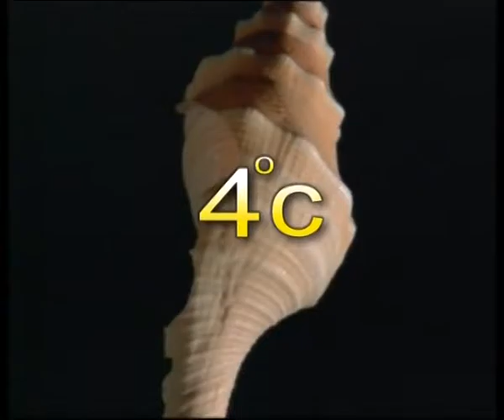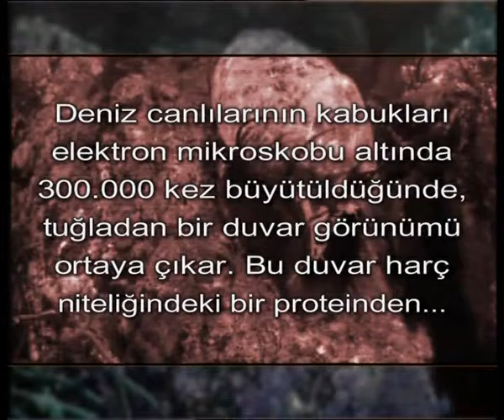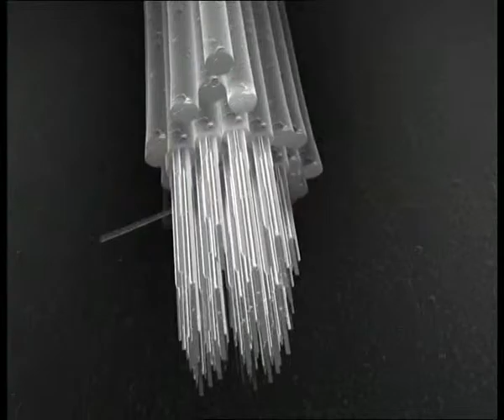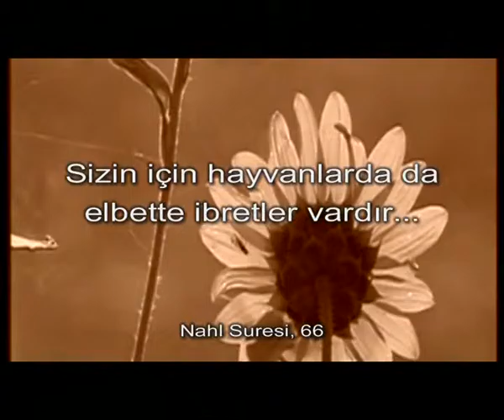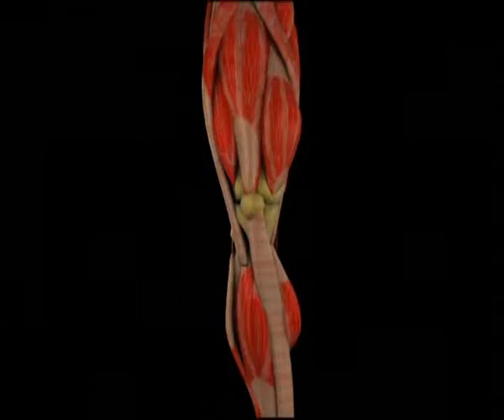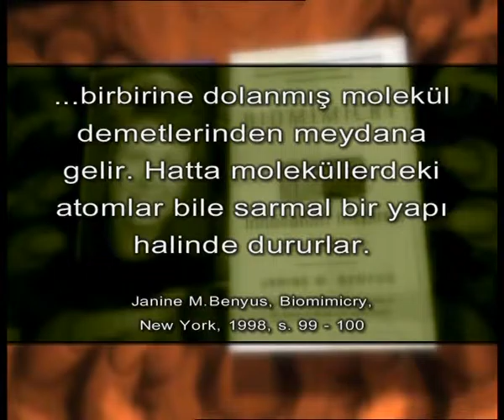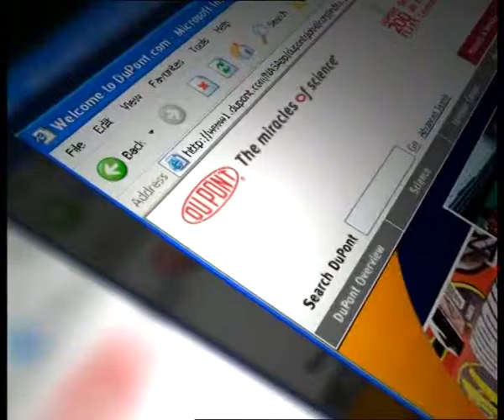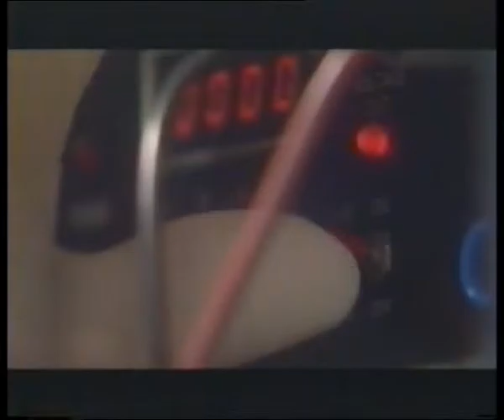BİYOMİMETİK-TEKNOLOJİ DOĞAYI TAKLİT EDİYOR - AKILLI MALZEMELER